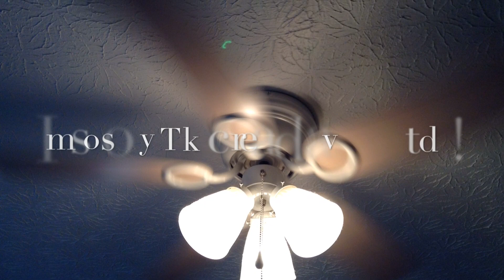JONAHSFAN IS BACK!!!!!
Hey everybody! Im so sorry it took me almost 3 years to get another video!!! I have some more fans to come up with! Hope ya'll enjoy my channel some more!!! Bless u all!